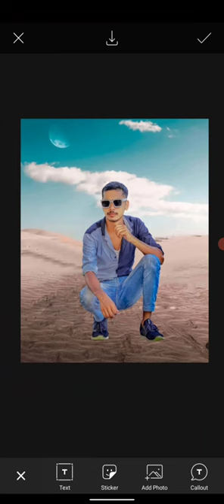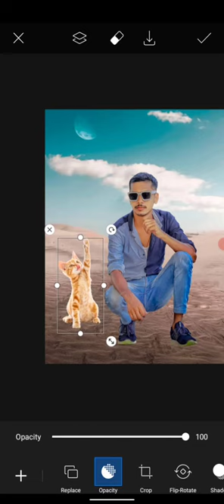PicsArt Photo Editing | PicsArt PicsArt Photo Editing New @AS Editor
Picsart Photo Editing New New PicsArt Photo Editing New 2021
Photo editing